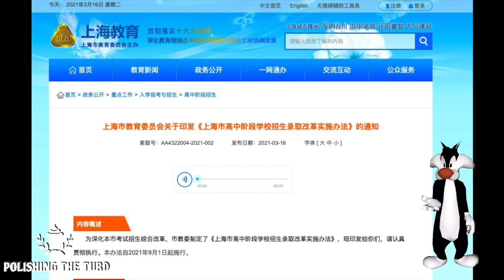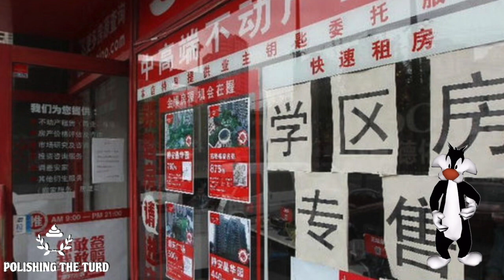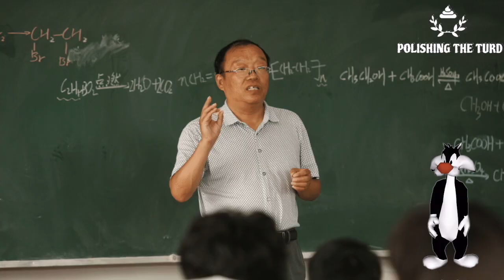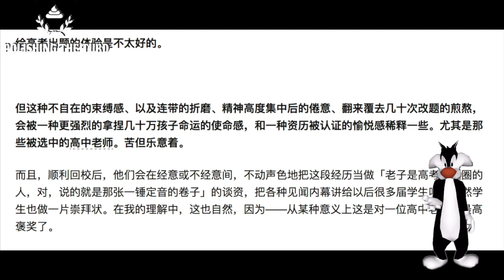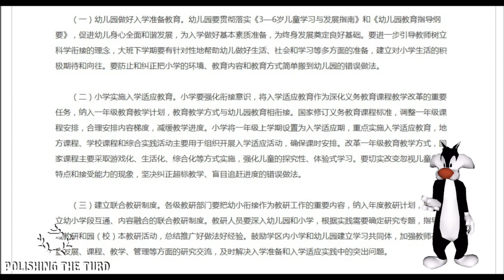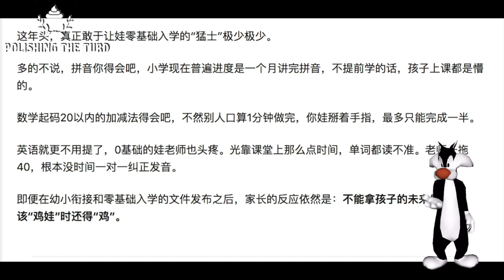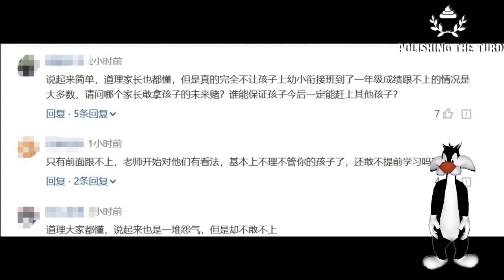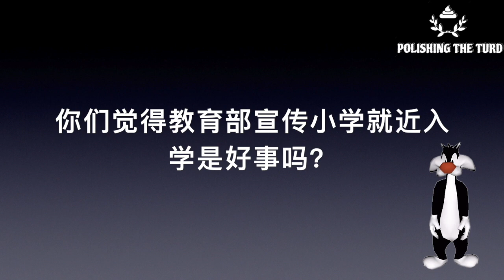教育部力挺学区房，要求小学严格执行就近入学。中国今日公布教育改革内容，要求幼儿园不许教文化知识，以玩为主，小学不许自行考试，收特长生，全部就近入学。中国学区房又要涨了？（单口相声嘚啵嘚之小学就近入学）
在上海宣布学区房作废后，中国教育部突然颁布新政力推学区房，要求全国所有小学严格执行就近入学政策，不许自行考试招生。除此之外，为了教育减负，不许幼儿园教授小学课程，并敦促小学做好衔接工作。然而减负喊了多年，孩子却越睡越晚。幼儿园不教文化知识，上了小学孩子却跟不上，还得报课外班。这样的政策，真的有用吗？中国的学区房，是不是有要涨了呢？（单口相声嘚啵嘚之小学就近入学 ）